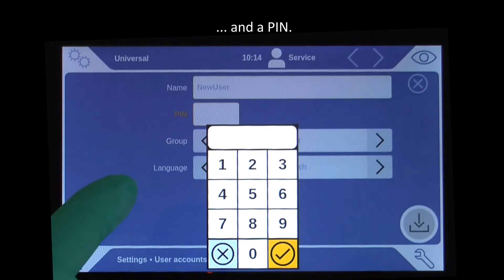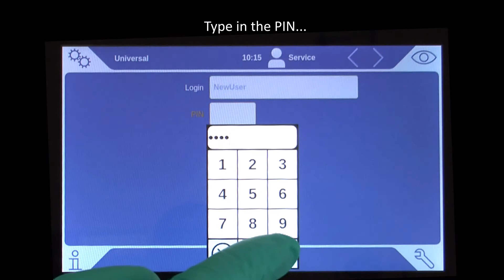ELT3000 Battery Leak Detector - How to Create a New User Profile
In the ELT3000 Battery Leak Detector you can easily manage user accounts. Watch this video and learn how to create a new user and manage user settings.